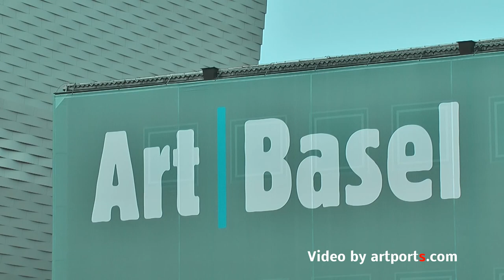Art | Basel 2013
Art Basel, 13-16 June 2013